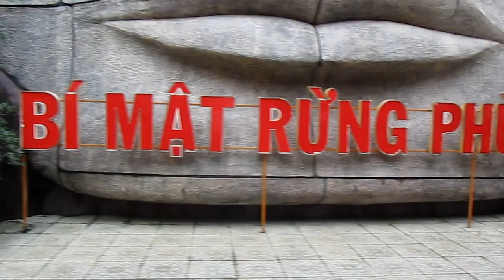Trại hè Thái Sơn tham quan CV Suối Tiên